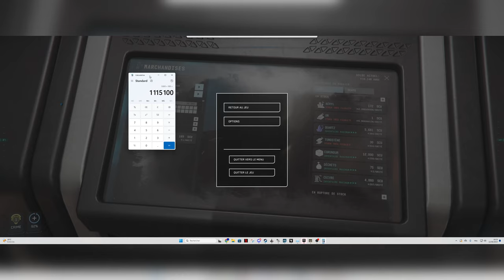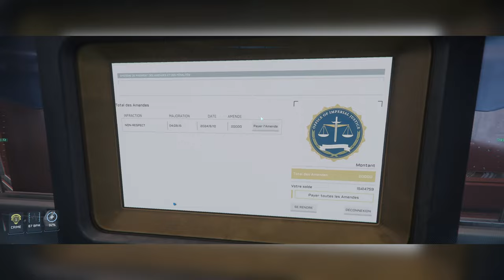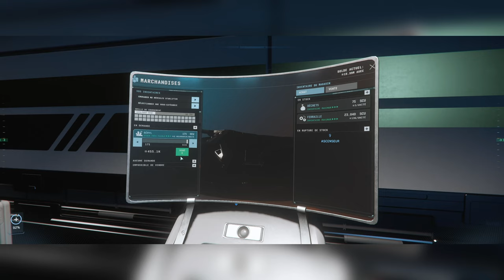Commerce Du Gold En 3.23 Rentable Ou pas ?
Et bien yo tout le monde aujourd'hui on se retrouve pour une nouvelle vidéo sur Star citizen pour faire la route commerciale du Gold en 3.23 pour savoir si elle rapporte toujours ou pas  donc vous allez voir que je vais utiliser autre chose que du Gold il faut toujours en profiter le plus possible donc j'espère que la vidéo vous plaira n'oubliez pas de lâcher un petit like à vous abonner à la chaîne Youtube et pourquoi pas la partager bonne vidéo .

Chapitre De La Vidéos :

0:00 intro
0:10 Intro Début De Vidéos
1:30 Début De Vidéos
2:25 Achat Du Gold
3:45 Achat Béryl
5:10 Direction La Vente
5:35 Arriver A Area18
6:20 Navette Direction Arcorp Plaza
7:55 TDD
8:15 Vente
9:10 Explication Fin De Vidéos